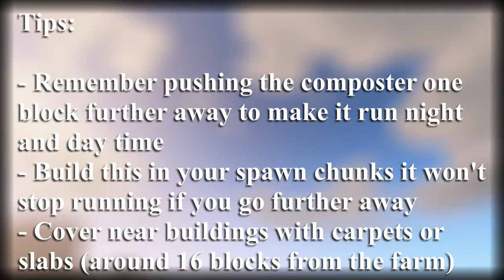Minecraft Compact Iron Farm Tutorial | 1.16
In this video I will show you how to build a REALLY easy and compact Iron Farm for Minecraft 1.16! You'll never need to mine or smelt iron again!

Shader: BSL v7.1.05

Chapters:

0:00 Intro
0:19 Material List
0:24 How to build the farm
3:47 Getting the Villagers in
6:25 Getting the Zombie in
8:17 Finish the farm
8:28 Tips to improve the farm
8:33 Timelapse of the farm
8:58 Outro